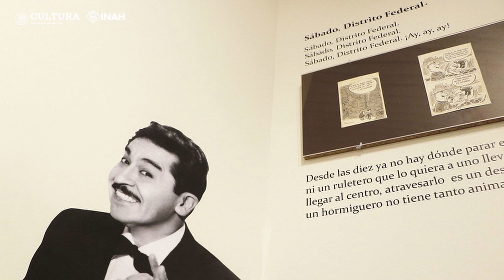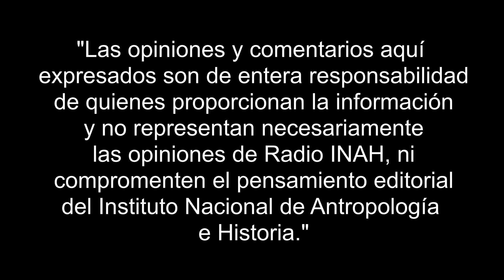El Albur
Tan llevado y tan traído, distintas son las acepciones que se tienen de la palabra albur. En el albur no se puede insultar, ni decir palabras soeces. Eso sí, el doble sentido, en la gran mayoría de los casos, alude al sexo. Desde el Museo Regional Potosino, traemos una charla con la especialista Josefina Lara Díaz que nos habla del albur.